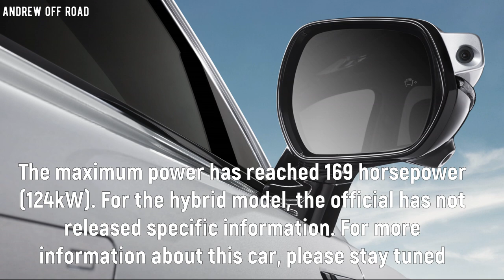All New Mid-size SUV | Beijing X7 | Chinese RAV4 ?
Recently, BAIC Motor officially announced the official picture of its all-new SUV – BEIJING X7. The new car is positioned in a mid-size SUV, it is built on the BMFA (Beijing modular functional architecture) platform. In the future, it will launch traditional fuel models and plug-in hybrid models. According to the official statement, BEIJING X7 will start pre-sale in May this year, officially list in June.